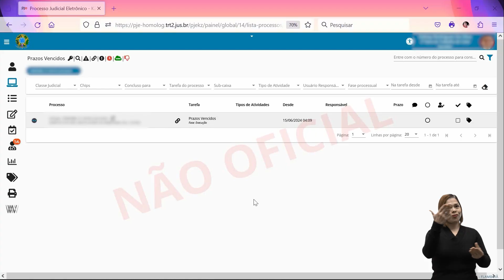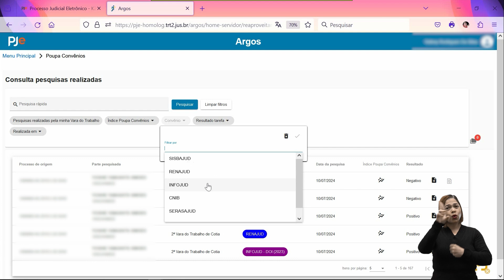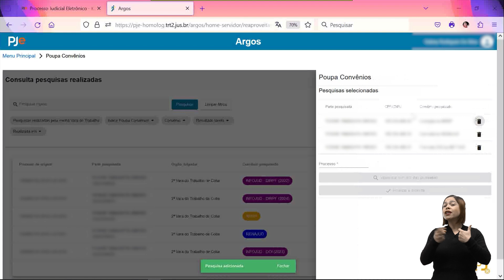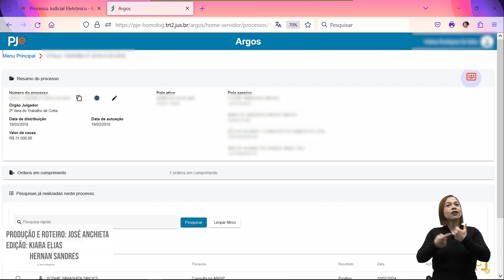Como reaproveitar pesquisa feita em outro processo | Argos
TRT2acessível - Este vídeo conta com legenda, audiodescrição e libras.

Por meio do Argos / Poupa Convênios, você pode reaproveitar pesquisas feita em outros processos. É o que a gente explica neste vídeo.

Ficha técnica:
Produção e narração: José Anchieta
Edição: Hernan Sandres